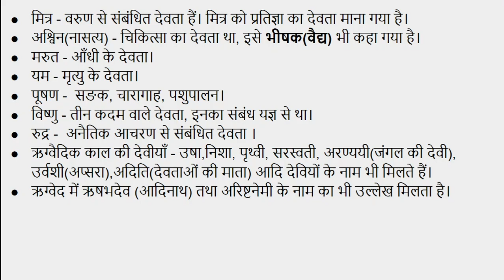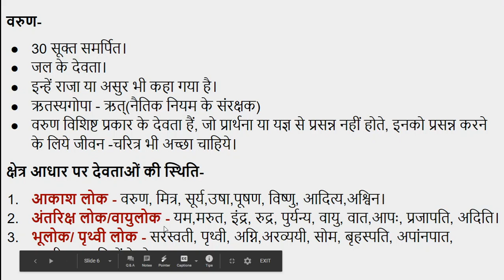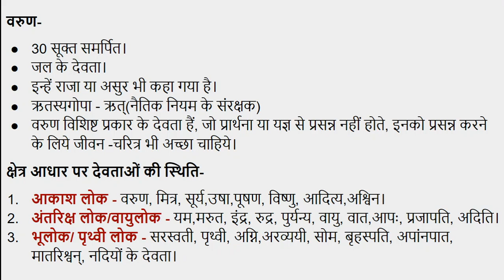#3. ऋग्वैदिक काल का धार्मिक जीवन Religious life of the Rigvedic period, For UPSC, IAS, IPS, NET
धार्मिक दशा- ऋग्वैदिक आर्यों का धर्म साधारण था। कर्म पर आधारित धार्मिक व्यवस्था थी अर्थात् जो जैसा कर्म करेगा उसे वैसा ही फल मिलेगा। कन्या की विदाई के समय दिया जाने वाला दान वहतु कहलाता था।